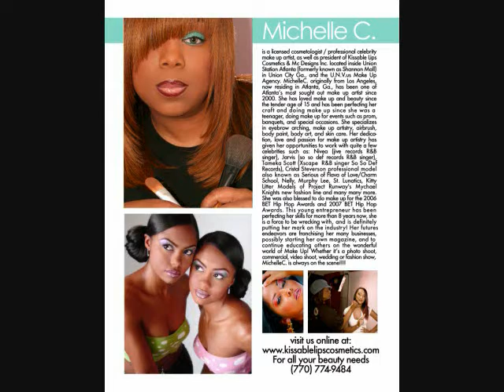HOW TO DVD'S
LOVE MAKE UP, JUST NOT SURE OF HOW TO APPLY IT PROFESSIONALLY? IF SO, THESE ARE THE PERFECT DVD'S FOR YOU! PURCHASE YOURS ONLINE @KISSABLELIPSCOSMETICS.COM OR @ OUR STORE LOCATION.

CREATING FACES MAKE UP 101 HOW TO DVD
FRAMING FACES "THE PERFECT BROW" DVD

BOTH DVD'S AVAILABLE @KISSABLELIPSCOSMETICS.COM

TEXT "KISSABLE" TO 69302 FOR WEEKLY SPECIALS AND UPDATES!